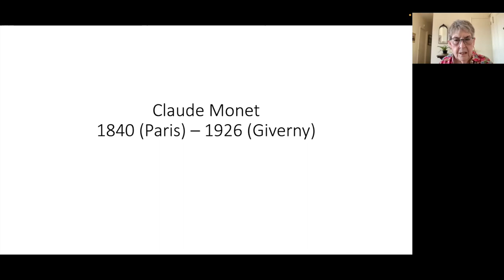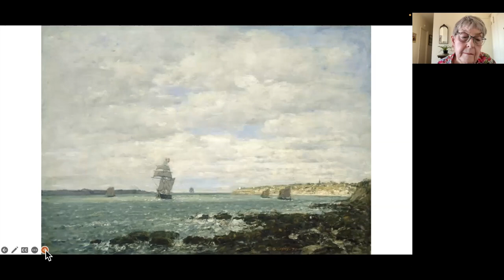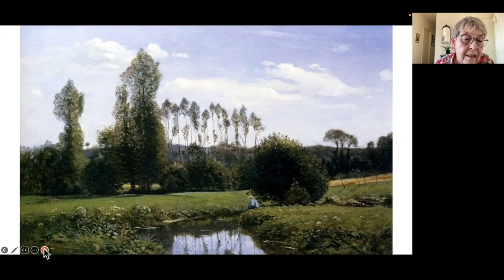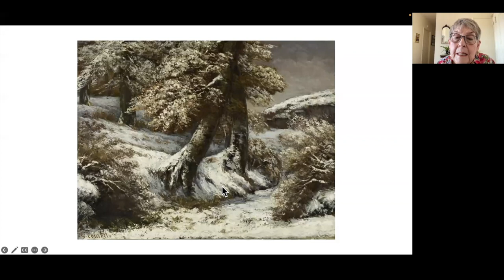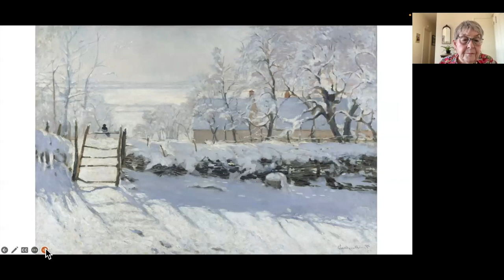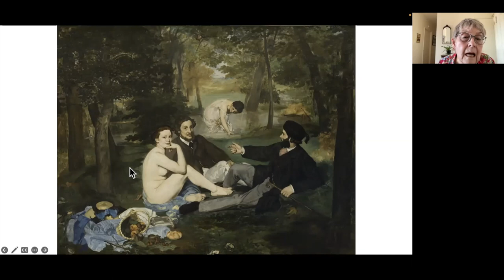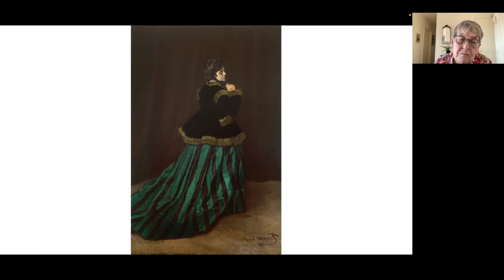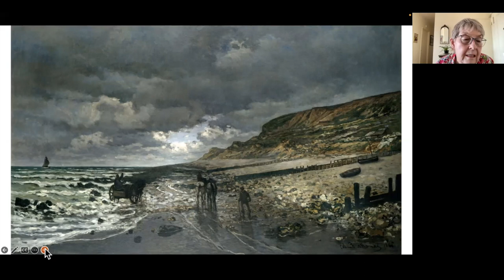Painting in Paris 1850-1900 - Part II: The Era of Impressionism (Week 6)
Instructor : Maggie Rothman